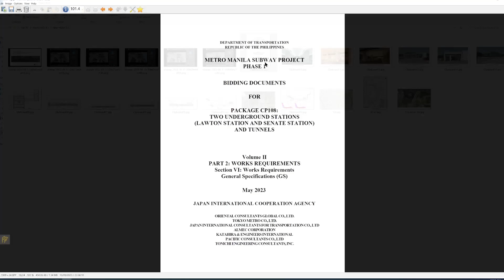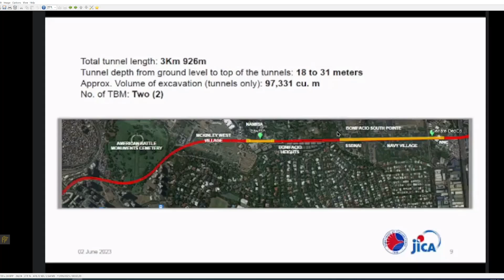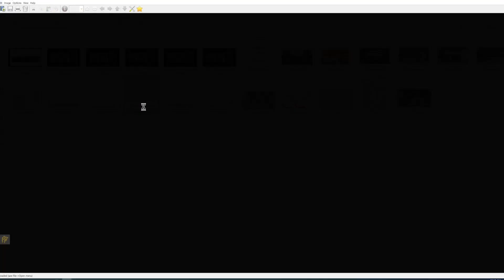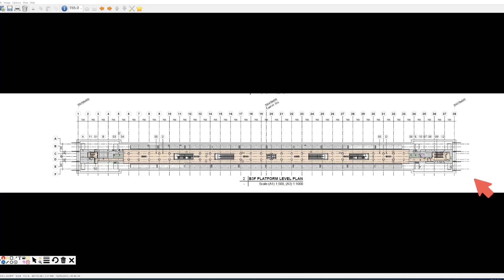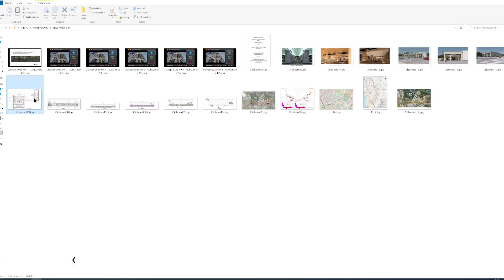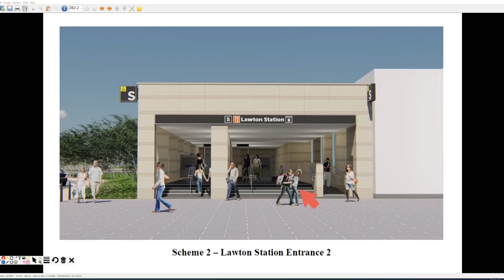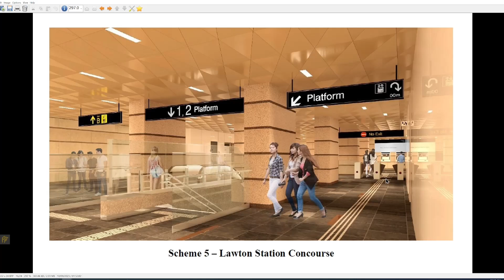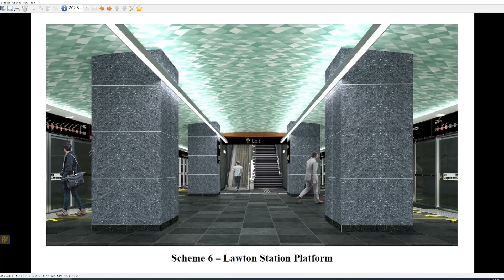MMSP CP 108 - Lawton Station Overview - Metro Manila Subway Project